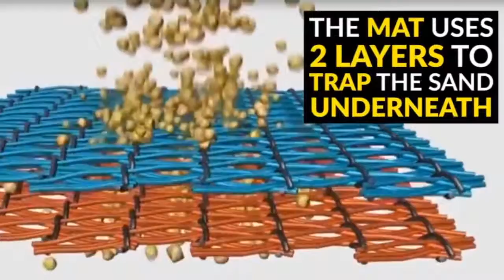SandFree Mat: Sand & Dirt Slide Through!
Soaking up rays at the beach would be so wonderful if it weren’t for just one thing: sand getting absolutely everywhere. By the time you get home, all your belongings and even some parts of your body can get downright gritty.

This blanket is constructed of two layers of patented woven polyurethane that instantly allow sand and dirt to drain, but also act as a one way filter to prevent them from coming back up again.
This ingenious mesh was developed by the military for use in desert regions - it made helicopter landings far less dangerous by preventing brownouts due to the sand lifted by helicopter rotors or storms.

The mat keeps sand, dirt, dust and water away from the surface to ensure a clean sitting area for the beach, picnics, parks, sunbathing, camping, festivals, concerts or relaxing outdoors.